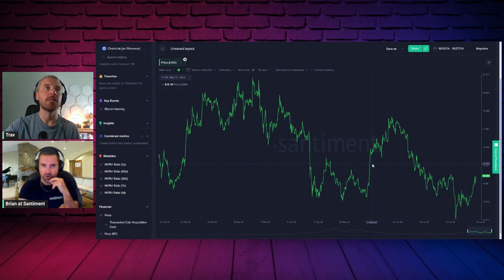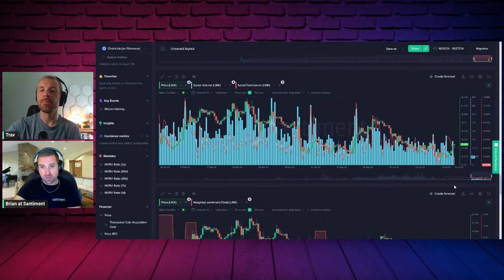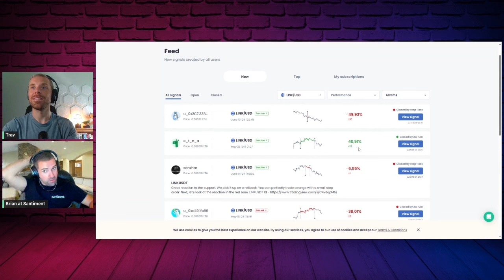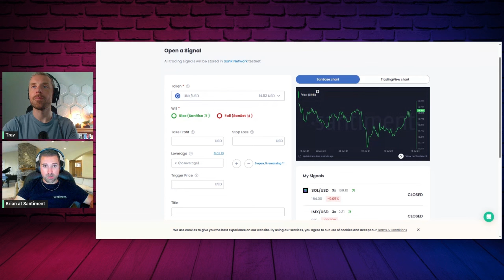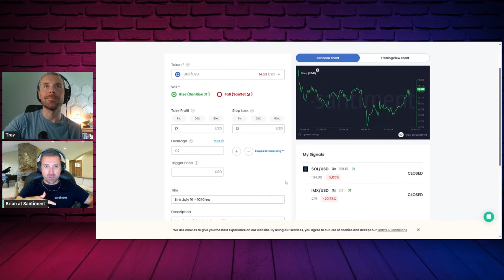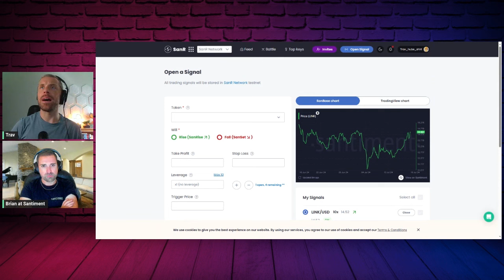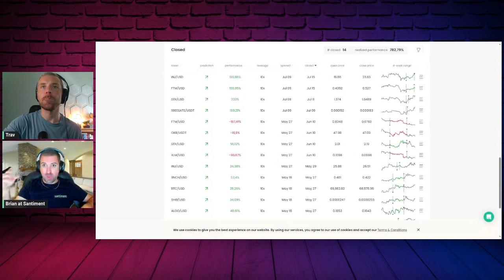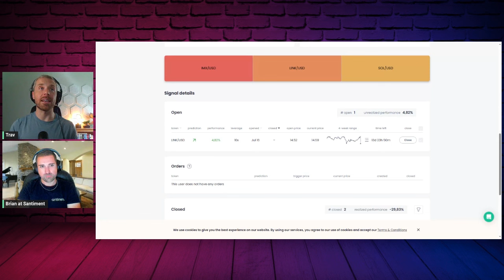Will CHAINLINK Continue its Rise? We Earn Crypto Prizes If So!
We go down the rabbithole of LINK metrics to make a prediction on santiment's new revolutionary copytrading platform, known as SanR!

Make a free SanR account to place your blockchain-backed predictions, and begin earning prizes here!

Free SanR invite codes here!
- ttqh02rtsefq
- w3mwi3o8mhr8
- sdnb1ma2ix3r

Grab a free Sanbase PRO trial for a couple weeks to find the coins that are likely to rise and fall here!

Absolutely, here's your list optimized for YouTube timestamps:

00:00 Chainlink Accumulation
02:43 Chainlink Trading Volume & Metrics Analysis
07:38 Copy Trading Chainlink for Potential Gains
10:00 Benefits of Learning from Other Traders
14:43 Leverage in Mock Trading Contests
16:58 Santiment Tools for Trading Decisions
21:22 Epoch Contest: Win Crypto Prizes
23:37 Top Trader Performance
27:31 Santiment & SanR Crypto Contest